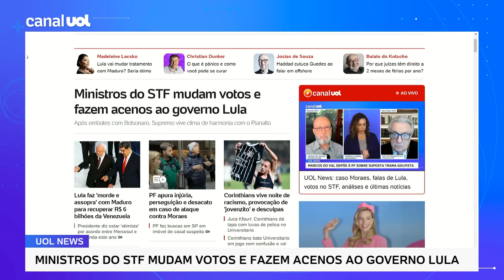Ministros do STF mudam votos e acenam ao governo Lula; Maierovitch: 'Toga não é não puxa-saquismo'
Ministros do STF mudaram de posição em decisões recentes, em posturas interpretadas como tentativas de se aproximar e manter uma boa relação com o governo Lula. Reportagem da Folha cita como exemplo a mudança de voto do ministro Gilmar Mendes sobre o recolhimento da contribuição assistencial de trabalhadores não sindicalizados. O placar está em 3 a zero para liberar a cobrança. No UOL News, o colunista Wálter Maierovitch, do UOL, fala do tema